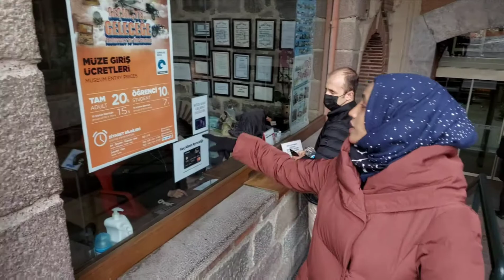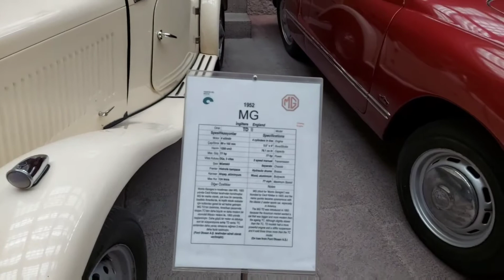Rahmi M.Koc Muzesci | Ankara Turkey 🇹🇷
Thanks for watching and I hope u liked this video.if this video was helpful to you.please remember to leave a like and subscribe to my channel to see more videos like this in the future !